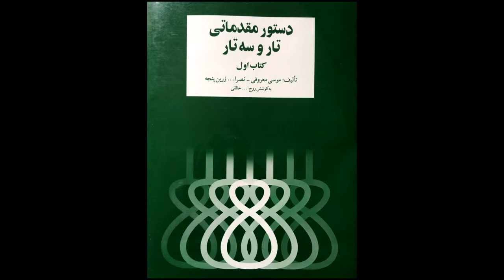تمرین 29 تار نیما فریدونی دستورمقدماتی تار وسه تار کتاب اول هنرستان موسیقی روح اله خالقی